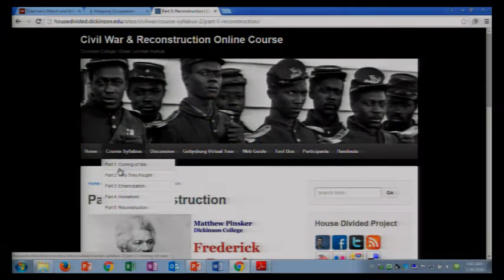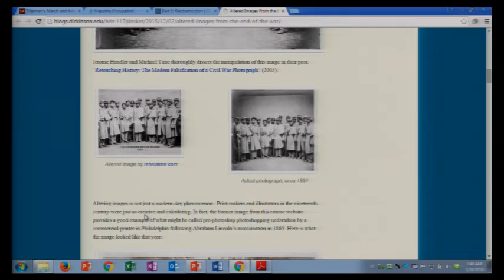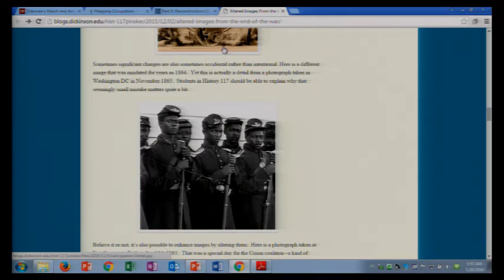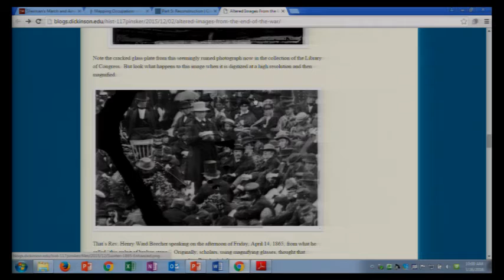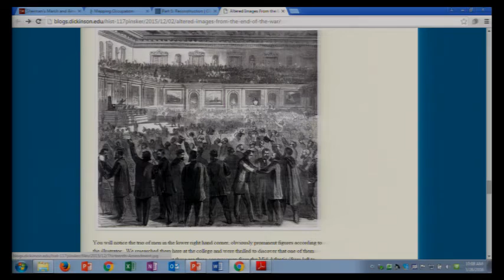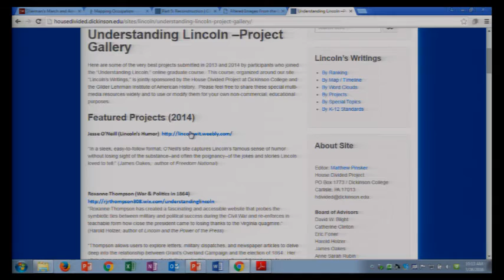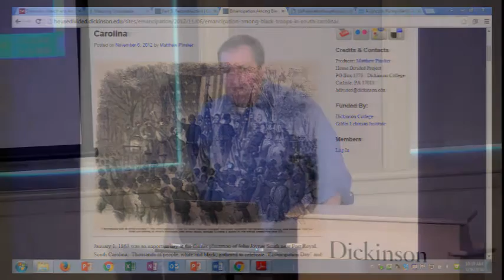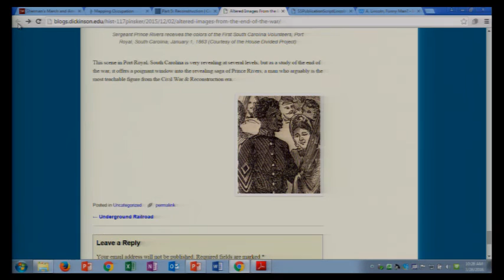Matthew Pinsker Presentation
House Divided Project Director Matthew Pinsker shares new digital resources for teaching Reconstruction at a special teacher's workshop held at Dickinson College on Saturday, March 26, 2016. Use reconstruction150 to ask questions or pose comments.